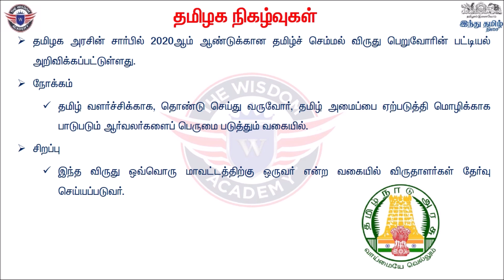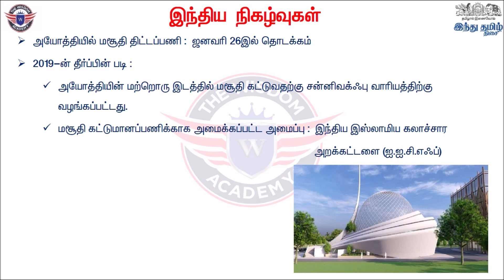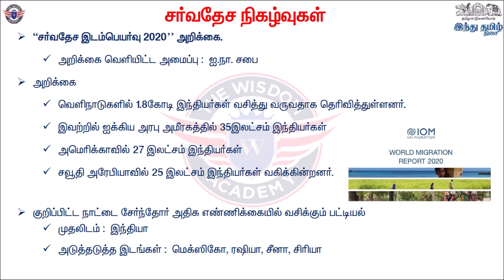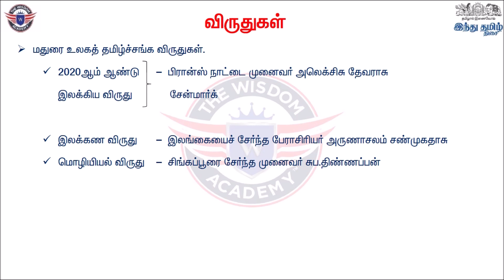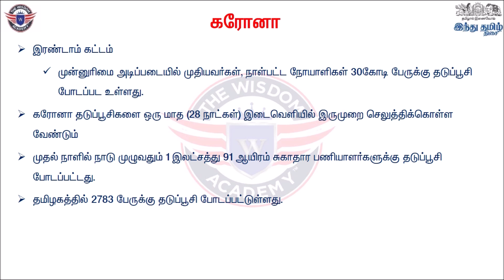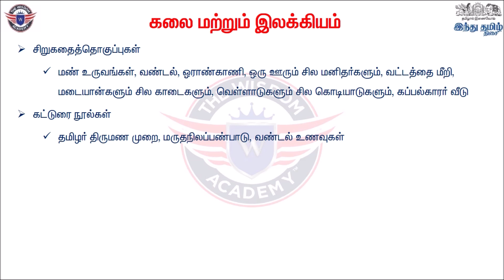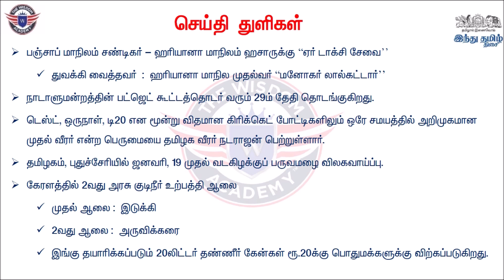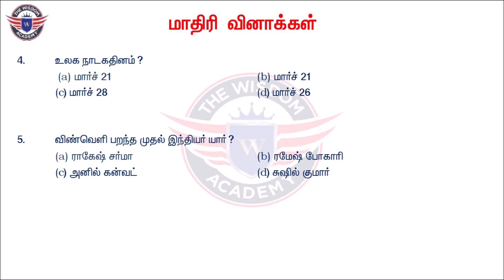14-18 JANUARY Wisdom Daily Current Affairs MCQ | TNPSC,POLICE,RRB,SSC | by The Wisdom Academy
மேற்க்கண்மேற்க்கண்ட ஒளிப்பதிவின் PDF லிங்க் கீழே  தரப்பட்டுள்ளது.